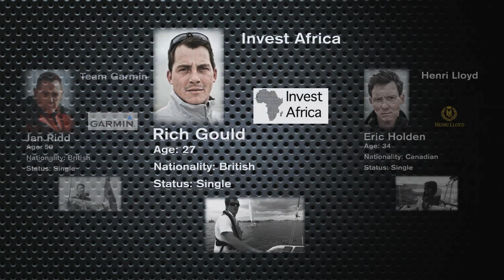The Clipper Race - Part 1: Clipper 2013-14 Race Documentary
Extracts from Part 1 of the  9-part sports TV series ‘Clipper Round the World’, this episode showcases the build up to the start of the world's longest yacht race.

It’s regarded as the toughest endurance challenge on the planet. Yet it’s undertaken by amateurs and novices: Corinthian adventurers who receive intensive training before embarking on the world’s longest ocean race.

Established by legendary yachtsman Sir Robin Knox-Johnston, the first person to sail solo non-stop around the world in 1968-9, it was created to give people from all walks of life the opportunity to experience ocean racing and, for some, the rare opportunity to complete a circumnavigation.